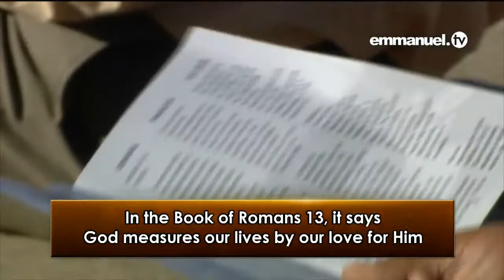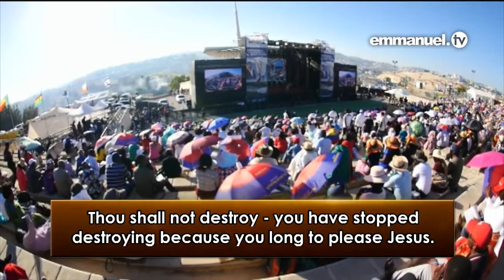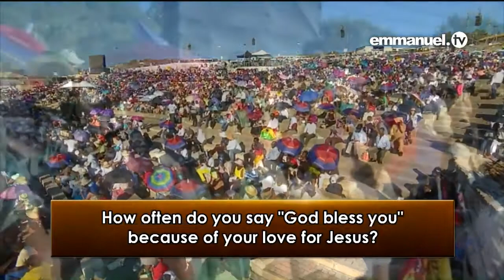Nós Somos Conhecidos Pelo Nosso Amor - Pt. 2